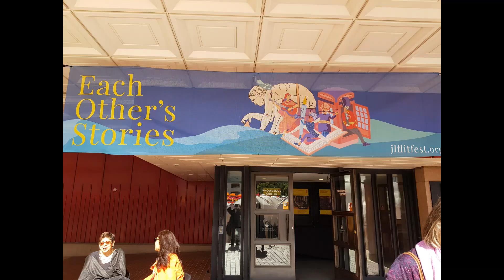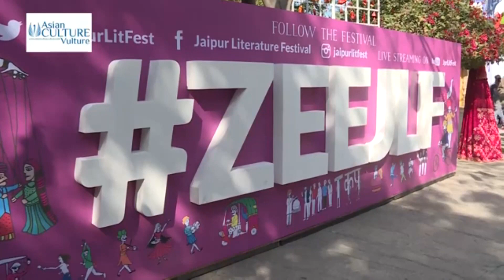Manisha Koirala on 'Healed' at ZEEJLF at British Library 2019 (London)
Manisha Koirala spoke to acv at the ZEEJLF at the British Library on the final day and just before the closing session of this year's London edition.
She published her book 'healed' in the latter half of the year- and it is about her overcoming ovarian. Regarded as a deeply personal book, it is very positive and reflective of her journey through Bollywood and overcoming  a very serious illness.
She proves herself to be in a good space and has new work both American and Indian to come.

for more and ZEEJLFatBL2019acv - thanks!